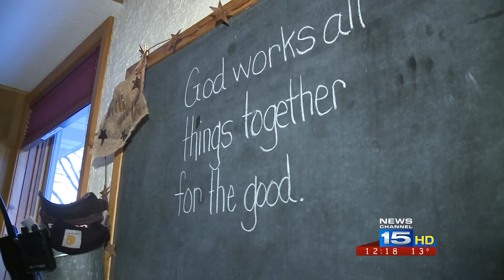Feature Anchor PKG on Hero Firefighter followed by live shot in snow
Anchor package that I edited on a firefighter who ran into a burning house without any gear on to save a man. I ended up staying after that shift to do a weather live shot the next morning for First News. That hit follows the firefighter package.